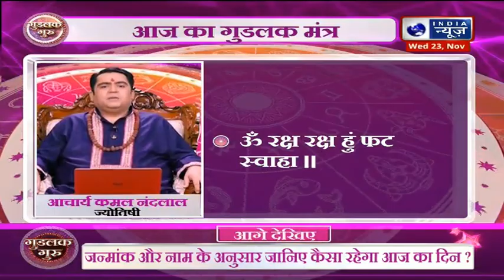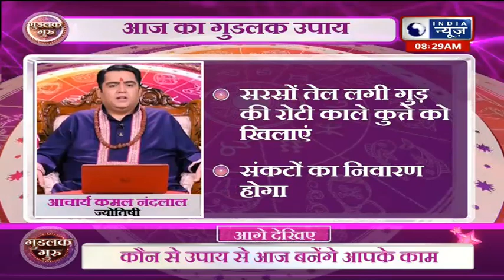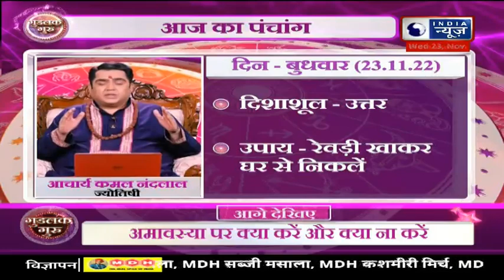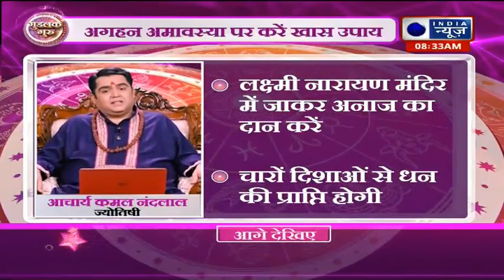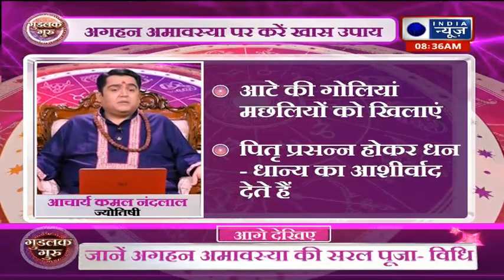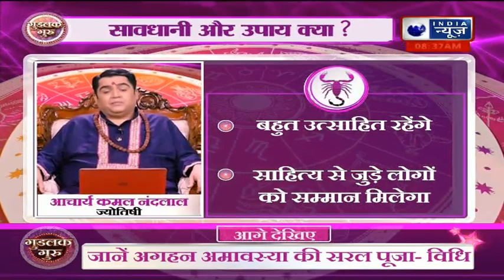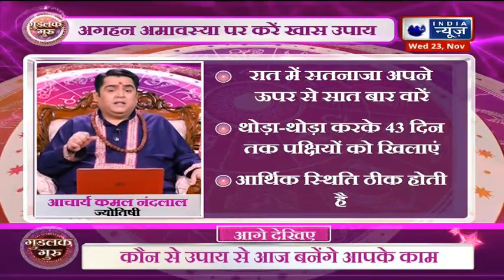Good Luck Guru: कैसा रहेगा आज आपका दिन, जानिए जीवन को सफल बनाने का आसान सा मंत्र | Kamal Nandlal